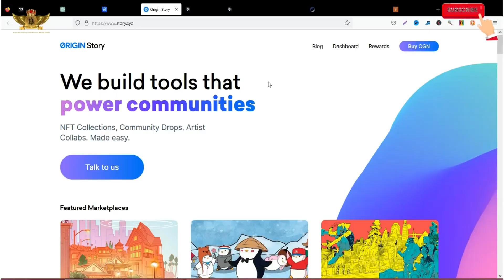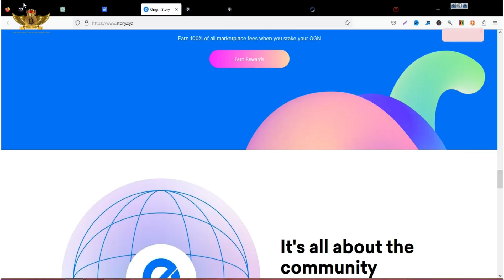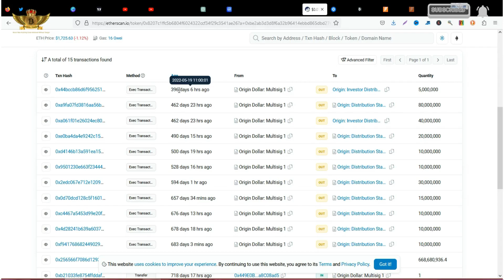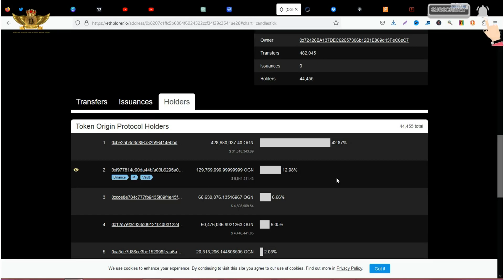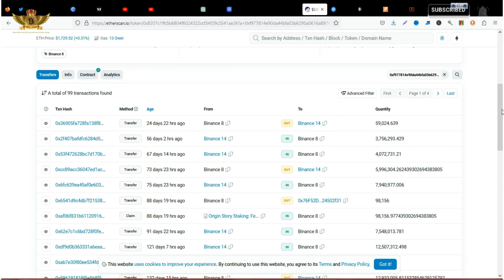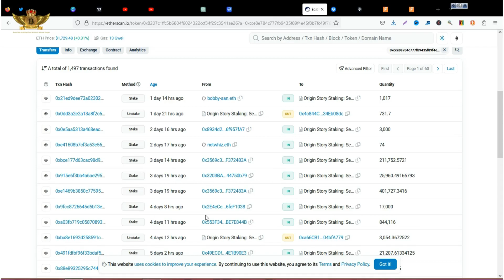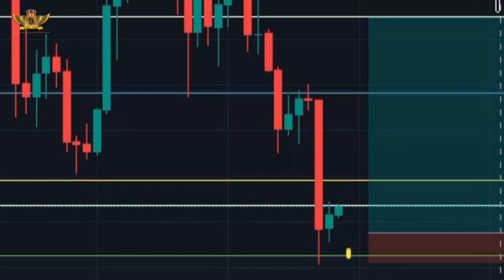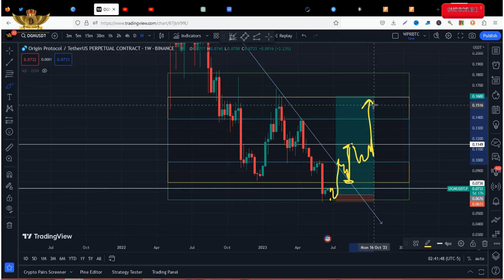ORIGIN PROTOCOL CRYPTO ; OGN Coin Price Breakdown!(Fundamental & Technical Review)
Origin Protocol Coin Hodlers in 2023 Must watch as OGN Coin whales have been causing a dump on OGN resulting in the constant break of all known price support. In this video, we covered the OGN crypto token especially the movement of Origin Protocol Token bull's money by simply understanding and tracking the OGN bulls and also breaking down the OGN price chart using a simple price action strategy by Makaveli Traders. A deep breakdown of Origin Protocol coin whales like you have not seen before.

Hi, My name is Bitcoin Gorilla and in this video I will show you how the whales have been pumping and dumping OGN coin price since 2021.

Makaveli Traders Twitter: @makavelitrader
Bitcoin Gorilla Twitter : @Bitcoingorilla_